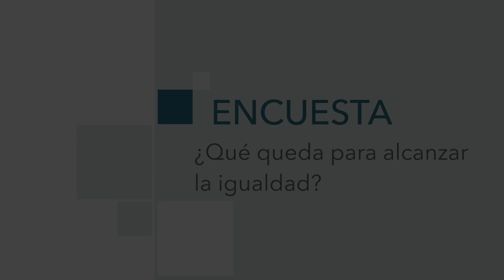La Encuesta | ¿Qué queda para alcanzar la igualdad?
En la conmemoración del 8 de marzo, Día Internacional de la Mujer, hemos salido a la calle a preguntar qué es lo que queda para alcanzar la igualdad. Todos coinciden en que la educación es la base para conseguir este objetivo.